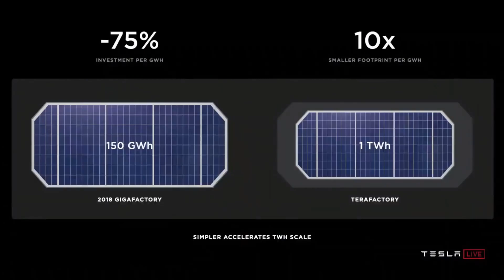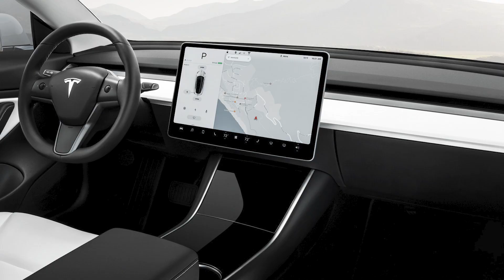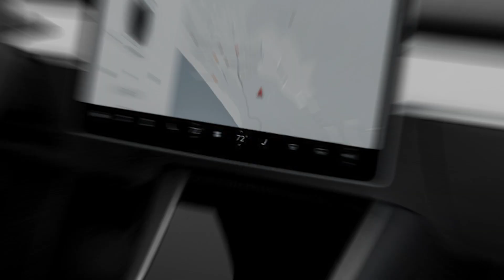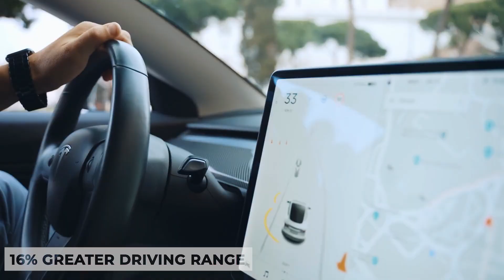Tesla's New CHEAPEST Model Unveiled! ($25,000?)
Tesla's New CHEAPEST Car Unveiled! The $25,000 Tesla Affordable car, which is often referred to as the “Tesla Model 2,” has been likened to a new electric hatchback that Tesla has been planning to produce at Tesla Gigafactory Shanghai in China and export globally.

Elon Musk has told Tesla employees that the automaker is aiming to release its previously announced $25,000 electric car in 2023.

The CEO hinted that it might not even be equipped with a steering wheel.
At Tesla Battery Day last year, CEO Elon Musk announced that Tesla will be making a $25,000 electric car.

The CEO commented in the announcement: Tesla will make a compelling $25,000 electric vehicle that is also fully autonomous.
He made it clear that this new price point is achieved through Tesla’s new battery cell and battery manufacturing effort, which could reduce battery costs by over 50%.

Elon Musk is the founder and CEO of SpaceX, an American aerospace manufacturer and space transportation services. He is also the co-founder, CEO, and product architect at Tesla Motors, the founder of The Boring Company and Co-founder of Neuralink and initial chairman of OpenAI.